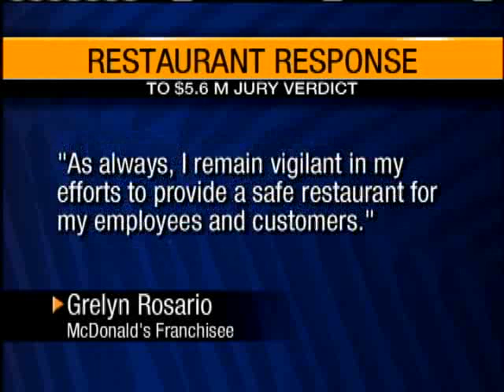McDonald's Pays Millions For Slip-And-Fall Case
A federal court jury says the owner of a McDonald's restaurant on Maui should pay MORE than $5 million to a woman who slipped and fell and broke her back.  10/12/2010. For news you need to know,